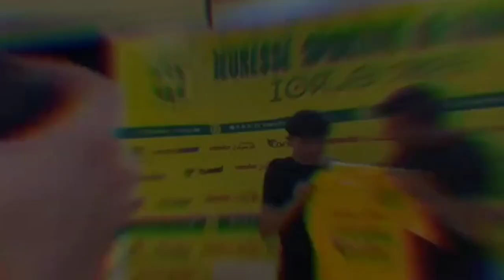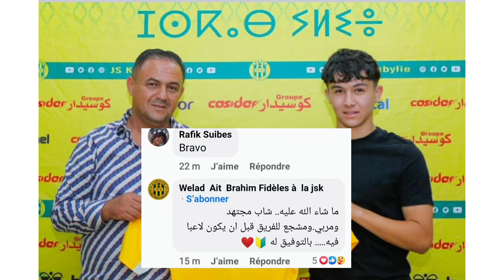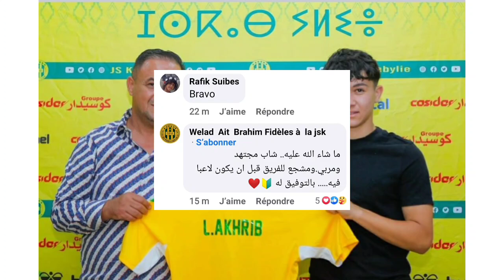ال JSK عاجل صفقة قنبلة الموسم شاهد فيديو توقيع اللاعب لحلو أخريب و ردود أفعال الأنصار 😍🧡🧡🥳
شبيبة القبائل
ياريشان
JS Kabylie
JSK
José riga
صفقات ياريشان
لحلو أخريب
إمضاء عقد لحلو أخريب
صفقة الموسم
Algérie
Tizi Ouzou
Kabylie